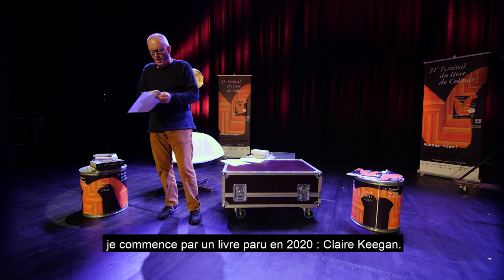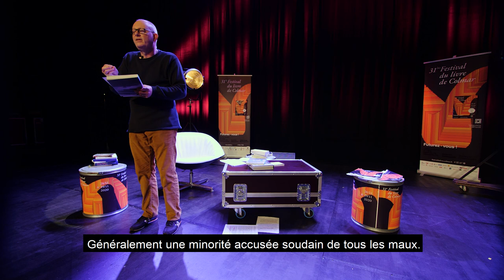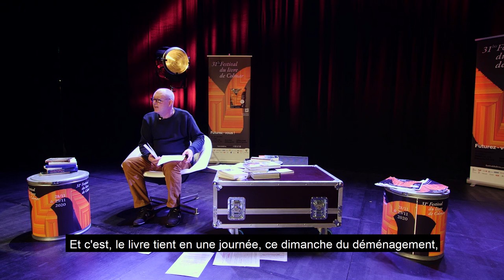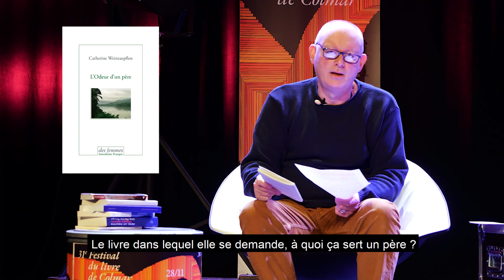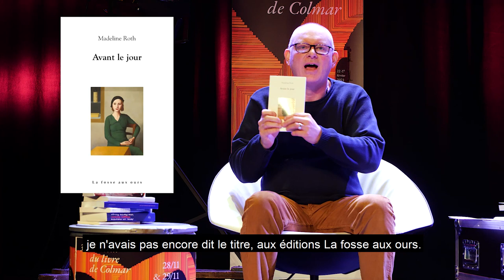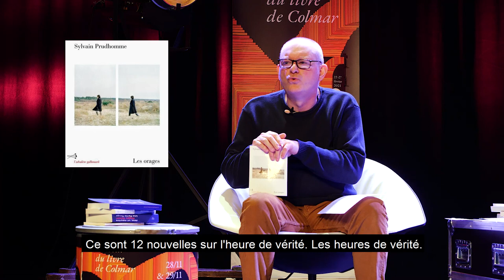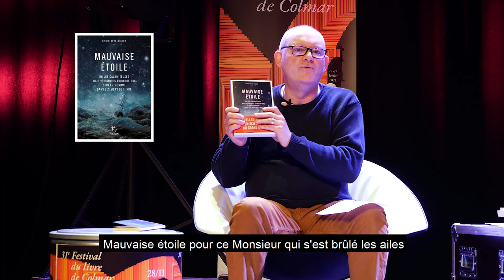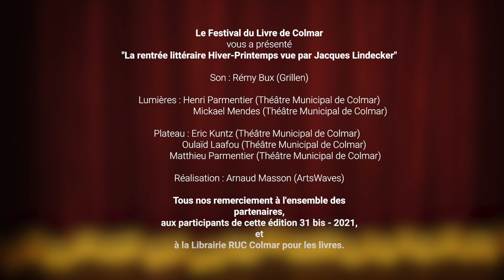La rentrée littéraire d’hiver vue par Jacques Lindecker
493 romans ont été publiés en janvier/février. Des premiers romans aux têtes d’affiche, suivez le guide pour vous y retrouver. En avant-première la liste des livres présentés :

« Les indésirables », Kiku Hughes, éditions Rue de Sèvres
« Le smartphone et le balayeur », Emmanuel Guibert, éditions Les Arènes BD

Littérature française
« Serge », Yasmina Reza, éd. Flammarion
« On était des poissons », Nathalie Kuperman, éditions Flammarion
« Les jours voyous », Philippe Mezescaze, éd. du Mercure de France
« Le dernier enfant », Philippe Besson, éd. Julliard
« L’odeur d’un père », Catherine Weinzaepflen, éd. des femmes
« Aller aux fraises », Eric Plamondon, éd. Quidam
« La brûlure », Christophe Bataille, éd. Grasset
« Avant le jour », Madeline Roth, éd. de La fosse aux ours
« Les orages », Sylvain Prudhomme, éd. L’arbalète Gallimard
« Le démon de la colline aux loups », Dimitri Rouchon-Borie, éd. du Tripode
« Danse avec la foudre », Jérémy Bracone, éd. de L’Iconoclaste
« Des diables et des saints », Jean-Baptiste Andrea, éd. de L’Iconoclaste
« Presqu’îles », Yann Lespoux, éd. Agullo
« Certains cœurs lâchent pour trois fois rien », Gilles Paris, éd. Flammarion
« Un dimanche à Ville-d’Avray » Dominique Barvéris, éd. folio (en poche)

Littérature étrangère
(« Ce genre de petites choses », Claire Keegan, éd. Sabine Wespieser)
« Jane, un meurtre », Maggie Nelson, éd. du Sous-sol (parution le 4 mars)
« Dans la ville provisoire », Bruno Pellegrino, éd. Zoé
« Tu auras dû t’en aller », Daniel Kehlmann, éd. Actes sud
« C’était le jour des morts », Natalia Sylvester, éd. de L’Aube
« Jolies filles », Robert Bryndza, éd. Belfond Noir

Sur les mers
« Mauvaise étoile », Christophe Migeon, éd. Paulsen
« Tout l’or des braves », Clifford Jackman », éd. Paulsen

Diffusion lundi 22 février 18h30 (durée 40 mn)